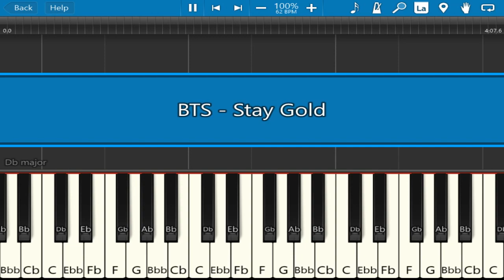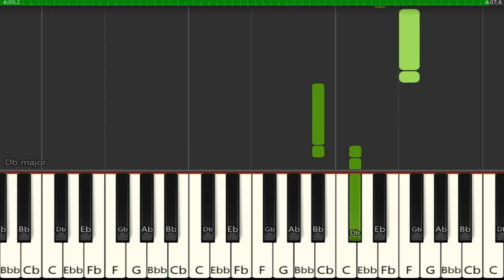BTS - Stay Gold - Piano Tutorial